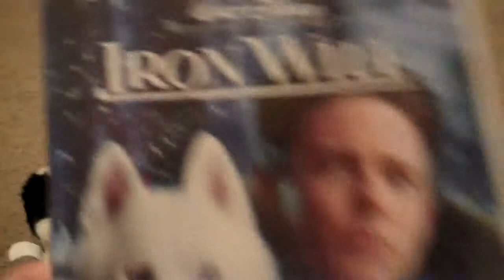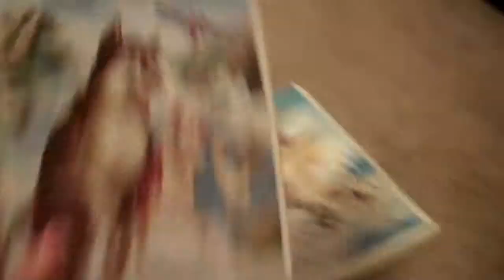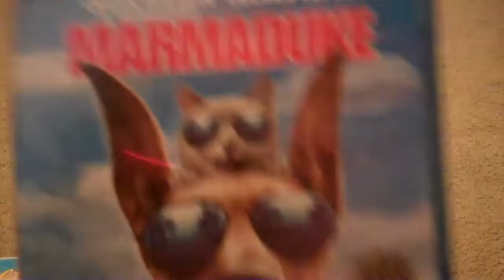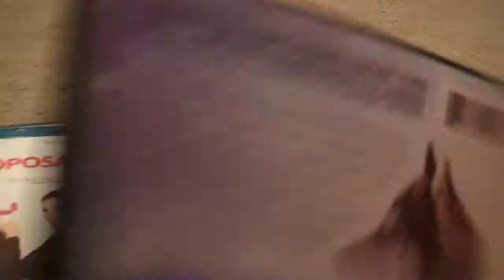My Videos With SIberian Huskies in them!